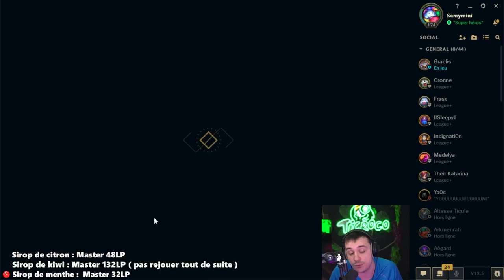TUTO COMPLET DIANA SAISON 12 !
GOGOGOGOGO

Musiques utilisées :
Down (Full EP) - Thaehan
Find Yourself (Full EP) - Thaehan